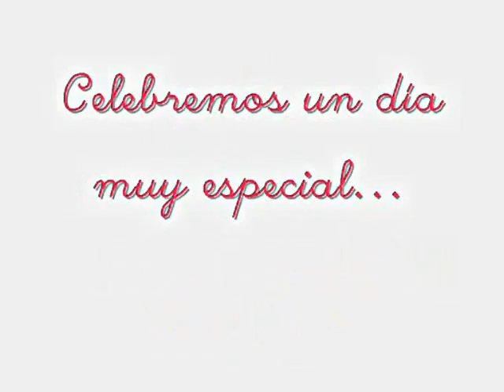DIA DEL ABUELO 2016 INMACULADA LAVIANA